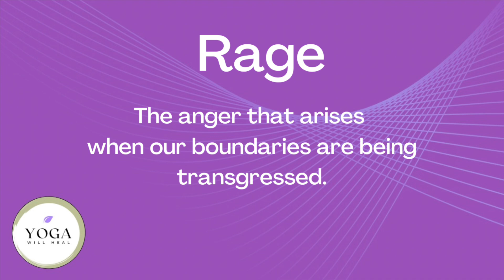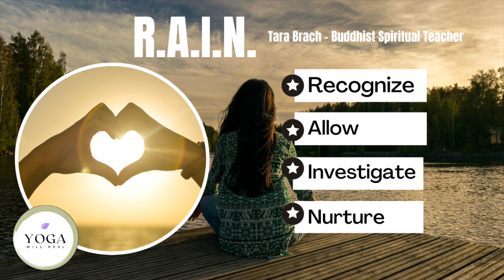Importance of Healthy Anger by Dr. Gabor Mate, Intro by Dr. Angie Holzer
Dr. Gabor Mate talks about the importance of experiencing health anger and rage in your body. Learn more about why we need to acknowledge our anger and be able to express it verses holding our emotions in and suffering.